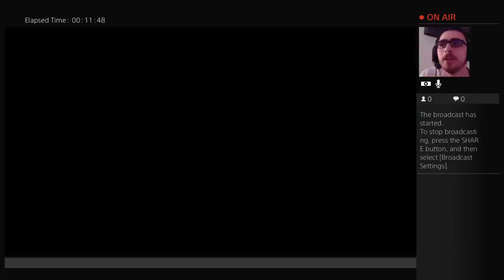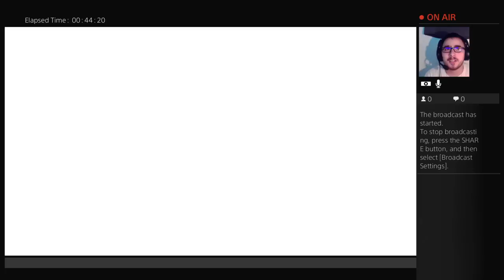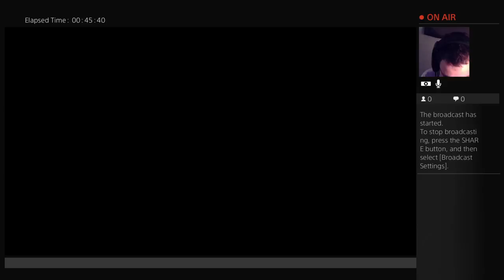Live strum far cry primal # 2 girl get a band aid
i game on tablets so bear with me im about to get a ps4 soon